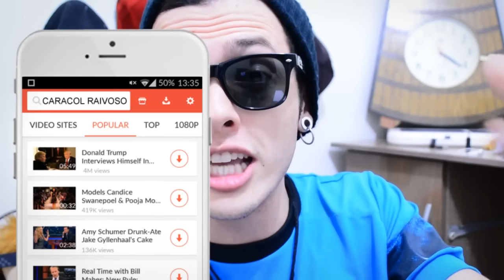O INESQUECÍVEL DIA DA TRETA AÉREA!